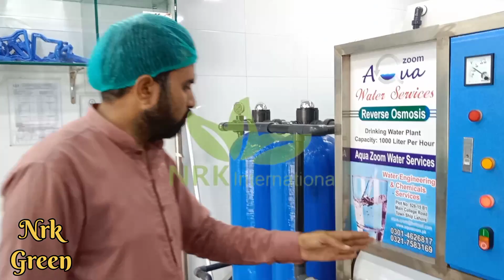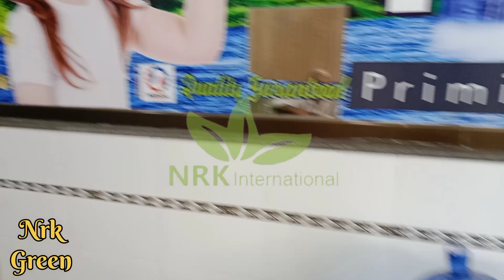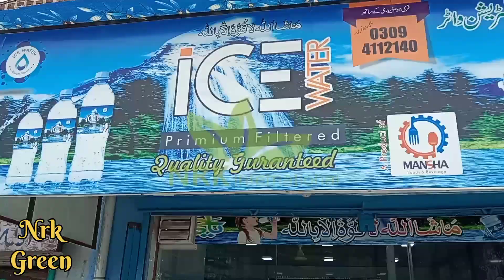12 saal ka bacha filtration plant se mahana lakhon rupee kama raha ha | water filteration plant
business ideas
business plan
bk business idea
investment ideas
recycling
packing business at home
best business ides
manufacturing
BUSSINESS KAISE AGAY BARHAYE
BUSINESS
YOUTUBE PAR BUSINESS KAISE KARIN
MANOJ DEY KA BUSSINESS
FIVERR PAR ACCOUNT KAIS E BANAI
business ideas
business plan
bk business idea
investment ideas
recycling
best business ides
manufacturing